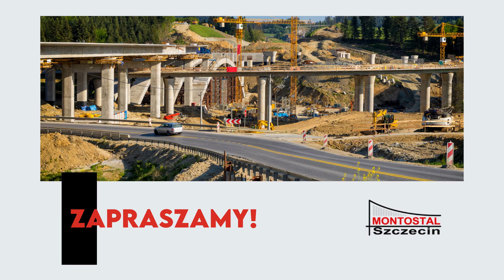Konstrukcje stalowe Montostal Szczecin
KonstrukcjeStalowe są naszą specjalnością w firmie Montostal. Siedzibę mamy w Szczecinie, a działalność rozpoczęliśmy w 1990 roku.

Świadczymy usługi montażu konstrukcji stalowych oraz urządzeń przemysłowych. Budujemy mosty, hale przemysłowe, wiadukty, pomosty, kładki, kominy i maszty. Ponadto realizujemy zlecenia na instalację suwnic pomostowych i bramowych, a także żurawi torowych czy zbiorników. Zapewniamy kompleksową obsługę inwestycji. Wykonujemy projekty zgodnie z zaleceniami naszych klientów oraz zajmujemy się ich wdrożeniem. Obsługujemy inwestorów z całej Polski i Europy.